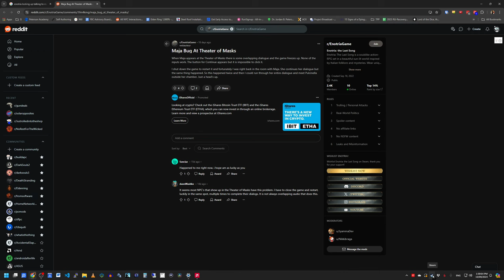Let's Play Enotria EP 14 High Priestess of Veltha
Welcome to ThePreacherPlays Enotria: The Last Song!

A Mediterranean sun-soaked take on the Soulslike genre Action RPG, inspired by Italian history and folklore. It is defined as a Souls-Like but unlike other souls-likes we are depicting a world based off Italian summer colours, as we call it, "Summer-Soul".

Masks: are the unique element in Enotria. Each mask a strategic choice which changes both NPC interactions as well as your customizable loadouts - all without the burden of a respec.

Channel Members get early access to most videos, a special icon and a some other perks

I tend to play with a very high value on exploration.  Come join me for the fun!

Thank you so much for your comments, help me become a better player!  Coaching is not only allowed, it is encouraged, just be gentle and don't give me spoilers.